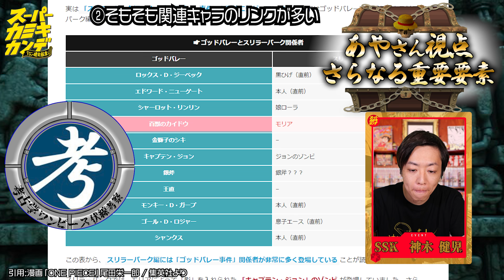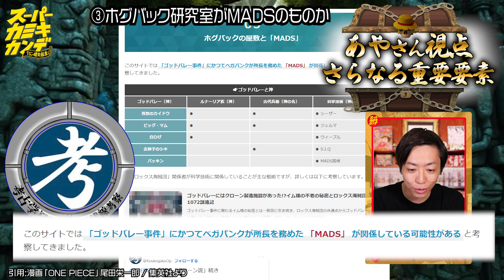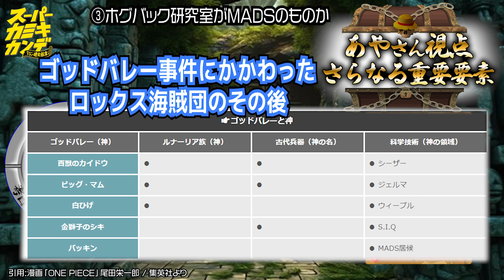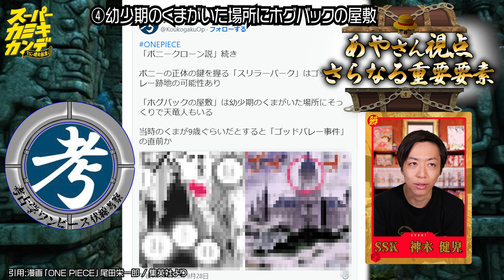最新話で現実味を帯びた「スリラーバーク＝ゴッドバレー説」が今アツすぎる…！！！【ワンピース】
最新話（1095話）より前に撮影しているので変なとこもあるのですが、
めちゃくちゃあり得そうですよね。。だとしたらマジで尾田先生凄すぎます。。考古学ワンピース伏線考察さんありがとうございましたー！

まとめ方神。見やすすぎ。

以前の動画【スリラーバーク＝ゴッドバレー説】